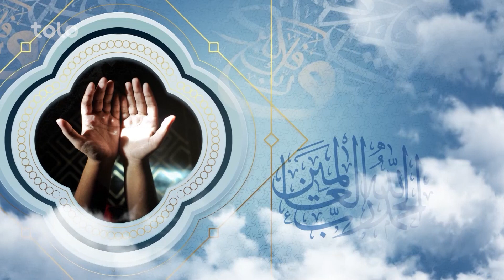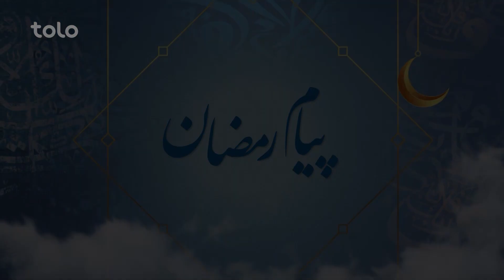پیام رمضان - دعا و مقام دعا در ماه مبارک رمضان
در این قسمت از برنامه پیام رمضان روی دعا، شرایط دعا و ارتباط ماه رمضان با دعا بحث میگردد.